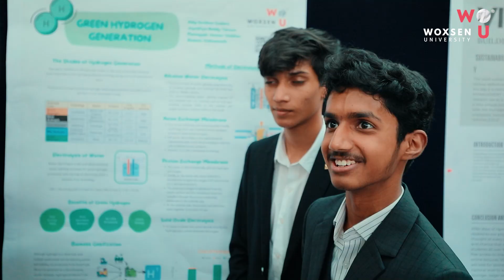Woxsen Faculty Speaks: Research & Development at the School of Technology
Woxsen University provides an unparalleled platform for Groundbreaking Research. Watch how the School of Technology emphasizes Research and Development as one of the core elements of its curriculum.